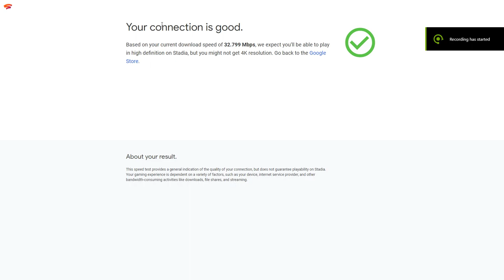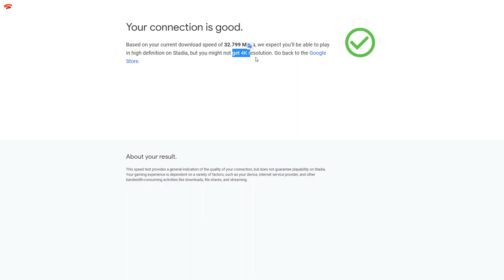Humankind: предзаказ и ранний доступ на Google Stadia